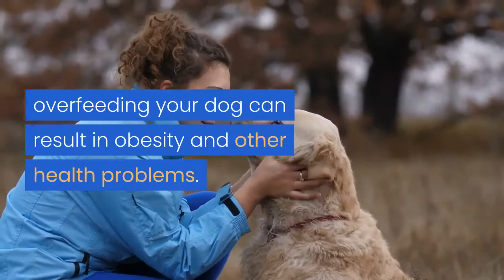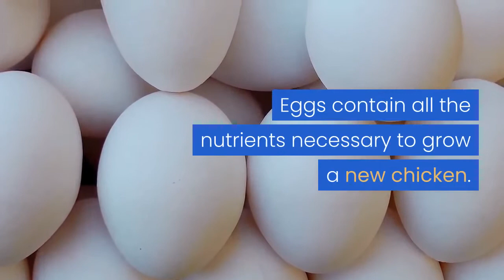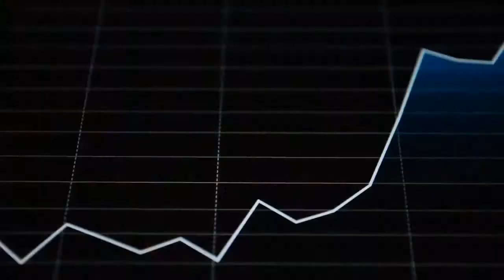can dogs eat eggs? can dogs eat raw eggs?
Dogs can have eggs. In fact, they are a wonderful source of protein. And protein is essential for dogs. “Eggs are considered a gold standard because they’re almost the closest you can get to 100 percent complete, as far as protein goes,”

eggs are high in protein and contain many essential amino acids and fatty acids. When boiled or cooked, they make excellent treats or dietary supplements for dogs. Not only are eggs a healthy and nutritious snack for dogs, they can even help settle upset stomachs. Talk to your veterinarian about how many eggs to feed your dog per day. While eggs are generally safe for most dogs, overfeeding your dog can result in obesity and other health problems.

The Truth About Feeding Eggs To Dogs.
I wanted to share with you some of the most common concerns and the health benefits of feeding your dog eggs. That way you can feel confident that you’re boosting your dog’s health when he eats eggs.

Eggs Are A Complete Food Source.
Eggs are an important source of nutrition and not only for those who eat them but also for the chick living inside it. Eggs contain all the nutrients necessary to grow a new chicken.

And this is why eggs are also one of the most complete sources of amino acids, the building blocks of protein. So letting your dog eat eggs is a great way to boost his protein intake.

How much egg to feed.
While I wouldn't recommend eggs as the lone protein in your dog's diet, as a general rule a couple of raw eggs each day along with a balanced meat diet will provide them with awesome nutrition.

It's also perfectly safe to feed cooked eggs, but, if you want to deliver maximum nutritional benefit, raw eggs are preferable as cooking destroys vitamins, minerals and amino acids.

I'd also advise sticking to eggs from organic free range chooks, (their eggs won't have been sprayed with chemicals to enhance shell shininess), to ensure the nutritional integrity.

Of course, if you notice your pet having any digestive issues when you introduce raw eggs to their diet, stop feeding the eggs and consult your veterinary.